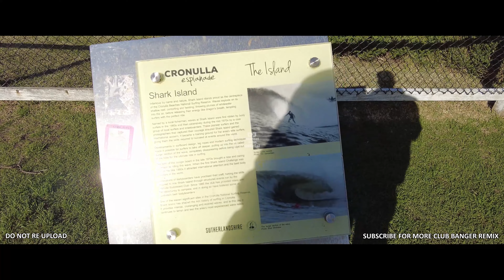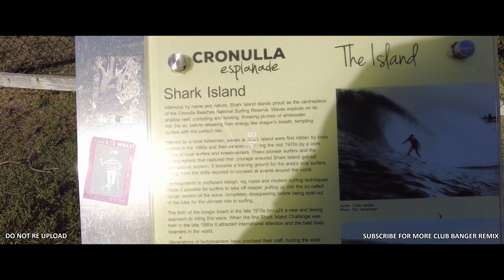ULTIMATE ! | BEST OF CLUB BANGER PARTY MIXLIST 2024 (Dj Michael John Remix) 4k | 2024 (PART 9)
🔥Enjoy and groove the dance floor with this simple bootleg remix called club banger!

The video presents a basic mix that allows you to feel and enjoy the bass depth that follows the beat.

Re uploading this or re using this content is highly not allowed.